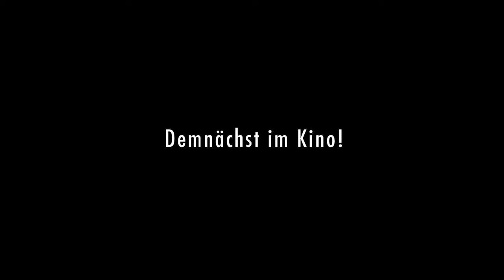Trailer - KEEP THE LIGHTS ON (2012, Thure Lindhardt, Zachary Booth, Ira Sachs)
Deutscher Kino-Trailer zum Film "Keep the Lights On" von Ira Sachs. Mit Thure Lindhardt, Zachary Booth, Julianne Nicholson, Souleymane Sy Savae, Marilyn Neimark, Paprika Steen, Sebastian La Cause, Sarah Hess, Roberta Kirshbaum, Jamie Petrone, Maria Dizzia